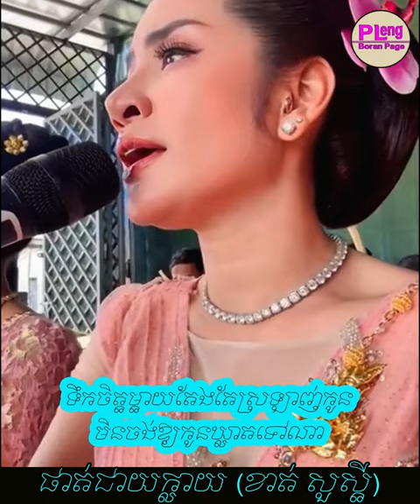ផាត់ជាយក្លាយ | Khmer Classical Ban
ផាត់ជាយក្លាយ
- ខាត់ សួស្តី
មើលវីឌីអូផ្សេងៗទៀត...